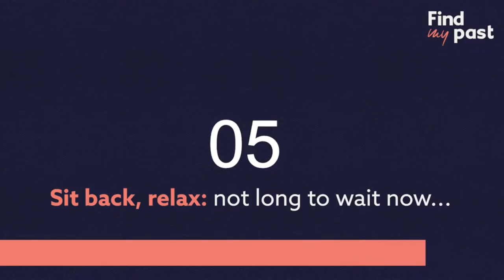In Conversation with Catherine Carr of Relatively | Findmypast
Our relationships with our siblings are some of the longest lasting of our lives. In this very special session, Ellie interviews Catherine Carr, the brains behind the podcast Relatively.

What's it about, you ask?
It's all about siblings, with special guests, emotional revelations, humour, and a touch of family history.